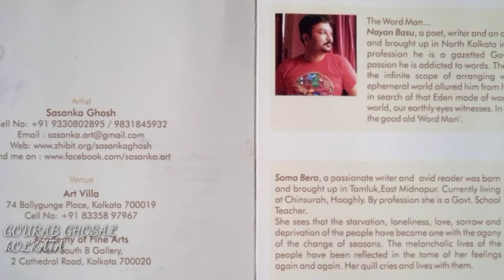QUILL & CANVAS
EXHIBITION OF PAINTINGS BASED ON POETRY BY SASANKA GHOSH.

                           POEMS BY
            NAYAN BASU & SOMA BERA .

                            ART VILLA
            20TH MAY TO 24TH MAY 2022.
                          3P.M TO 8P.M.

                ACADEMY OF FINE ARTS
            25TH MAY TO 31ST MAY 2022.
                       12 NOON TO 8P.M.

           THIS IS A WONDERFUL EXHIBITION...